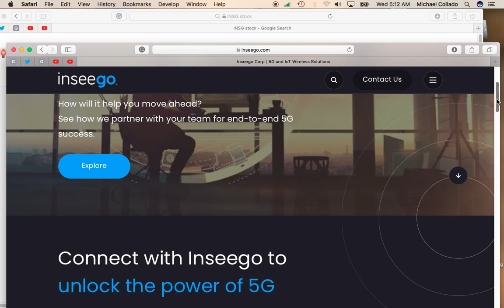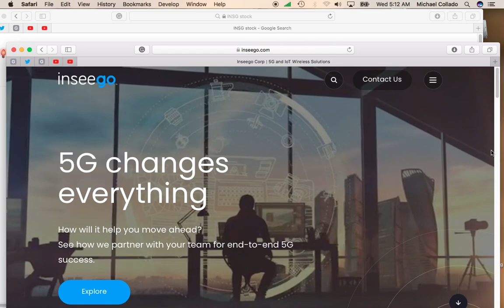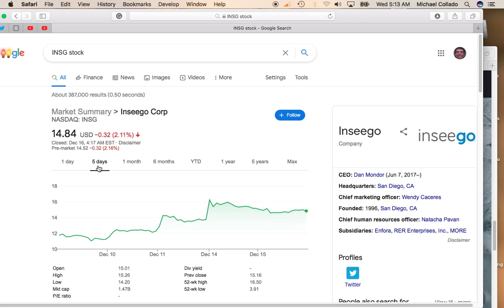Inseego Stock (INSG) Pullback Gives Nice Buying Opportunity